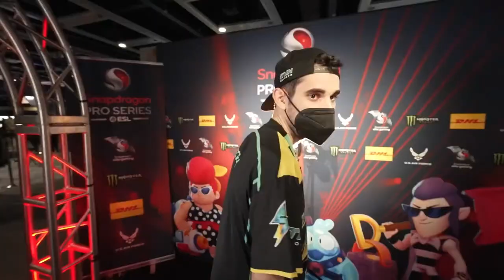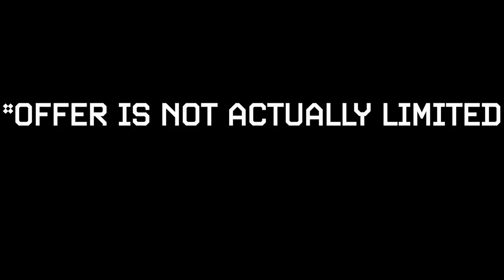How I won my First LAN and $20,000